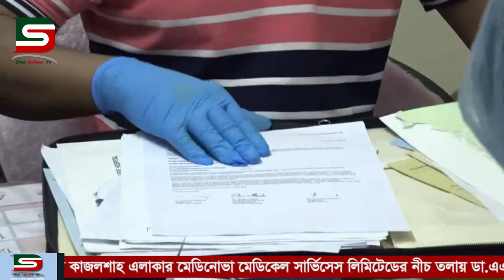করোনা ভূয়া সার্টিফিকেট প্রদানের দ্বায়ে এক চিকিৎসককে আটক করেছে সিলেট র‌্যাব-৯ :: DSTV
করোনা ভূয়া সার্টিফিকেট প্রদানের দ্বায়ে এক  চিকিৎসককে আটক করেছে সিলেট র‌্যাব-৯